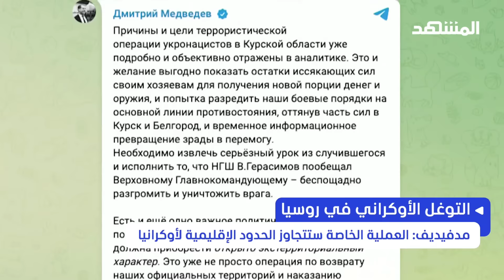بعد التوغل الأوكراني داخل روسيا.. مطالب روسية باجتياح "كل أوكرانيا"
قال ميخايلو بودولياك مستشارالرئيس الأوكراني إن عدوان روسيا هو سبب أي تصعيد بما في ذلك الأحداث في منطقتي كورسك وبيلغورود الروسيتين، على حد وصفه. ولليوم الثالث على التوالي، تتواصل المعارك داخل الحدود الروسية بين الجيشين الأوكراني والروسي في منطقة كورسك بعد هجوم أوكراني مفاجئ.ووفقا لمصادر روسية فإن روسيا أجبرت بسبب هجوم كورسك على استدعاء آلاف جنود الاحيتاط . من كييف ينضم الينا المستشار السابق لحاكم خيرسون فولوديمير شوماكوف.